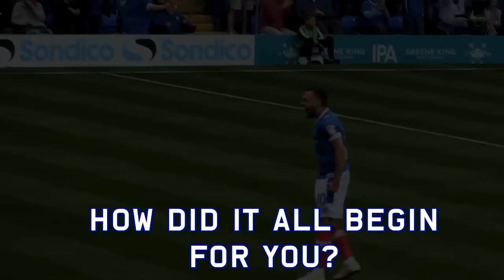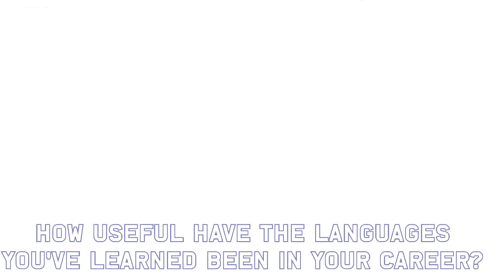Milan Lalkovic supports European Day of Languages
Pompey midfielder Milan Lalkovic lent his support to Pompey in the Community's European Day of Languages event on October 7th, by discussing his own experiences learning foreign languages and trotting the globe.

The Slovakian-born player came to England at a young age, progressing through the youth ranks at Chelsea.

In addition, he has enjoyed spells in the Netherlands, Portugal and Czech Republic, where his knowledge of a variety of languages expanded.

Lalkovic talks us through his own experiences in the hope that more people will learn a foreign language, through Pompey in the Community's initiative.